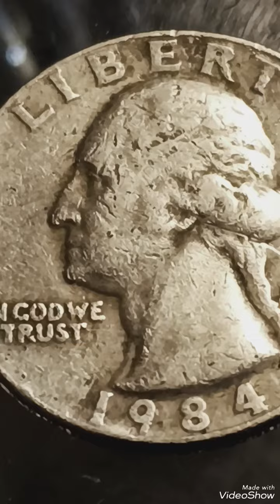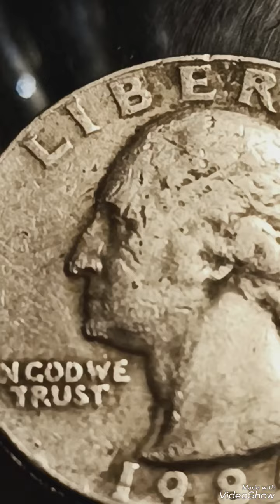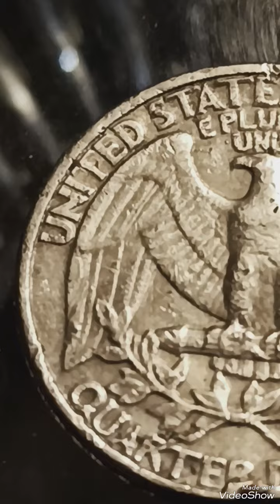Super Error 1984P Washington quarter dollar